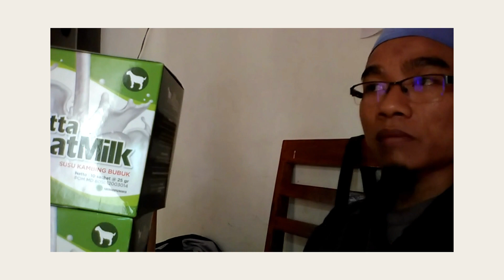Jual Susu Kambing Obat Paru Paru di Kupang Order 081282707458